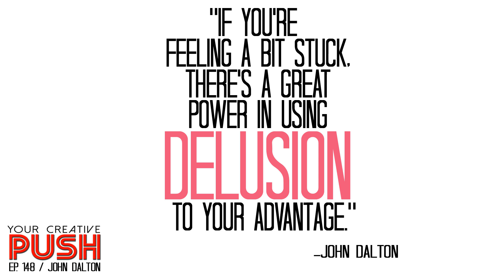John Dalton: Your LIFE is a WORK OF ART [Your Creative Push Ep 148]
Your Creative Push Episode 148: "Your LIFE is a WORK OF ART" (Interview with John Dalton)

John Dalton is a painter, podcaster, and writer from county Kerry in Ireland.  He has been a therapist, a carpenter, a scriptwriter, a trainer, a cameraman, a TV presenter, a driver, a factory worker, a photographer, and a laborer.  His podcast, “Gently Does It,” is a must-listen for any fans of Your Creative Push.

In this episode, John discusses:

-How he got started as an artist and the many different careers he had before.

-The decision to go from a craniosacral therapy to become a full-time writer.

-Details about his new book, “The Gentle Snap.”

-The great mystery surrounding sleep and how it is much like death in the fact that we disappear for a time.

-The role that sleep, dreams, and meditative states play in the world and in his art and writing.

-How he started his podcast, “Gently Does It.”

-What he attempts to accomplish with his podcast, and the ability for anyone else to accomplish similar results.

-The most important lesson that he has learned in his podcasting journey.

John's Final Push will inspire you to realize that your life is a work of art!

Quotes:

“It was that book that kept waking me up at night.”

“If you're feeling a bit stuck, there's a great power in using delusion to your advantage.”

“Just kid yourself that you're going to do five minutes.  Before you know it, you've done a lot.”